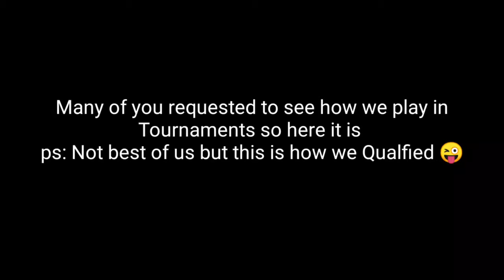Match that took us to semi final | zeal squad officials | pubgmobile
A mobile Gaming livestream channel from Nagaland, India.
I stream Pubg mobile Custom rooms Daily on my YouTube channel where Best Teams from Northeast India Takes part  awesome skills and Strategies. If you have a Team Join Zeal Custom Room🔥

SUPPORT ZEAL CHANNEL 😊
GPAY -
PAYTM -